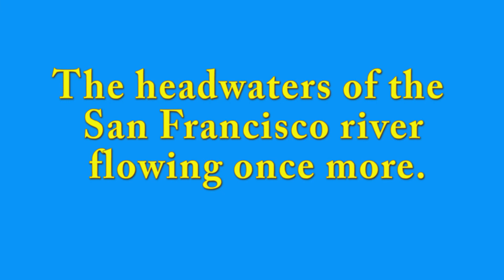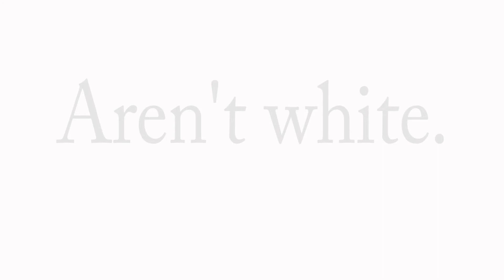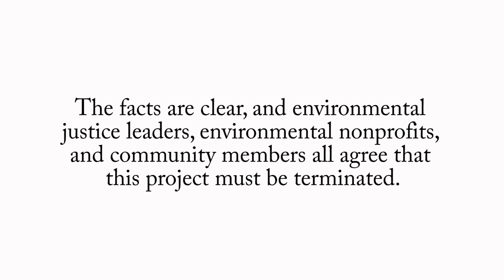We Can't Keep Living Like This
US Lawmakers urge Biden to block massive Petrochemical complex.
Can he deliver on his campaign promises to curb pollution in front-line communities.   Residents of St. James Parish, Louisiana US and environmental justice advocates nationwide have come out against the Taiwan-based Formosa Plastics Group's plans for a $9.4 billion complex that would release cancer-causing chemicals and make plastic pellets.  Biden please stop the Formosa project.